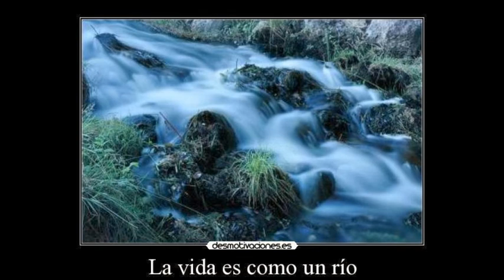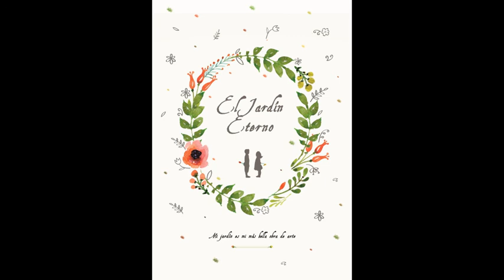PRIMER PROGRAMA DE LA TEMPORADA 2022 DE CULTURAIRA CON MANOLO JAÉN EN RADIO GUADAÍRA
Ya puedes disfrutrar cada jueves, de 20 a 21h., en Radio Guadaíra, con Culturaira, el espacio con el que Manolo Jaén nos muestra y pone de manifiesto el gran legado cultural y patrimonial humano con el que cuenta Alcalá de Guadaíra. Con estrevistas íntimas a personajes de la cultura, la música, la ciencia, el arte y la educación, entre otros aspectos.

Escúchanos en Radio Guadaíra 107.7 FM o en radioguadaira.radio12345.com (online)
Estamos en Facebook, Twitter e Instagram con el nombre de Radio Guadaíra.